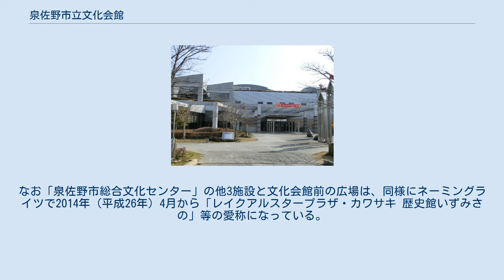泉佐野市立文化会館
泉佐野市立文化会館（いずみさのしりつぶんかかいかん）は大阪府泉佐野市にある多目的ホール、コンサートホール。
愛称は「泉の森ホール」。
市立中央図書館、歴史館いずみさの、市立生涯学習センターと同一敷地にあり、4施設全体で「泉佐野市総合文化センター」とされている。
 泉佐野市が、市民に芸術性の高い文化に触れる機会を提供し、市民自らが文化活動を展開することによって、文化の創造及び振興を図ることを目的として設置した。
1996年（平成8年）5月18日に開館。
開港したばかりの関西国際空港の対岸という立地ということもあり、国内初の昇降型音響反射装置が導入されるなど、当時としては最新で音響装置を備えた本格的なコンサートホールとして整備された。
 建設総事業費は約210億円だが、このうち約178億円が起債・貸付金であり、後年の市財政悪化の一因となったという批判もあった。
市が財政健全化団体と転落したなかで、高額な運営経費の削減のため、完全閉館や売却が検討されたこともあったが、一時的な週2回の閉館や運営の見直しを経ながらも引き続き運営されており、市民の文化活動の中心的存在となっている。
 もともとの愛称である「泉の森ホール」の名称は、1994年（平成6年）に全国からの一般公募（応募総数1544点）から選定されたものであったが、ネーミングライツの採用により、2013年（平成25年）4月より5年間は愛称「エブノ泉の森ホール」となり、更に5年間延長されている 。
なお「泉佐野市総合文化センター」の他3施設と文化会館前の広場は、同様にネーミングライツで2014年（平成26年）4月から「レイクアルスタープラザ・カワサキ 歴史館いずみさの」等の愛称になっている。